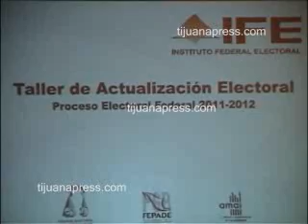TALLER DE ACTUALIZACION ELECTORAL